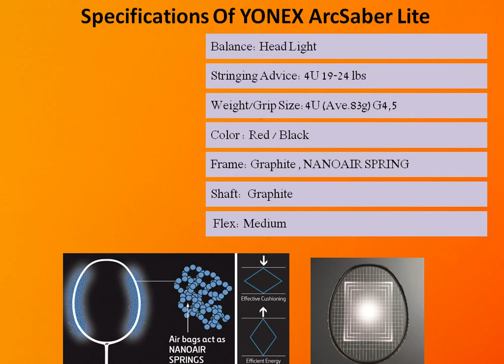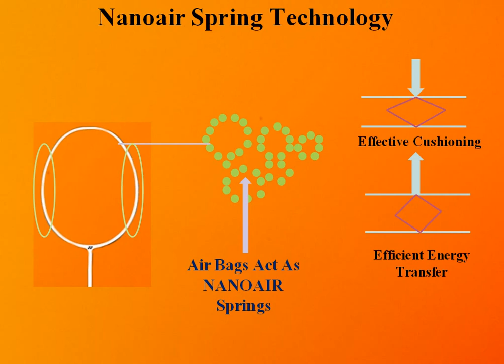Yonex Arcsaber LITE Badminton Racket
Details of Yonex Arcsaber Lite Badminton Racket,Specification of Yonex Arcsaber Lite Badminton Racket, Video of Yonex Arcsaber Lite Badminton Racket